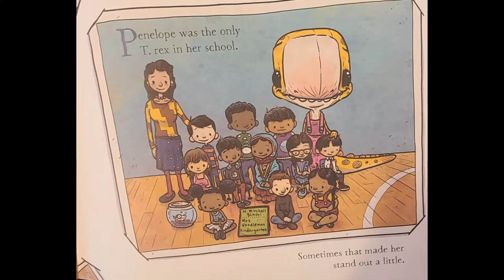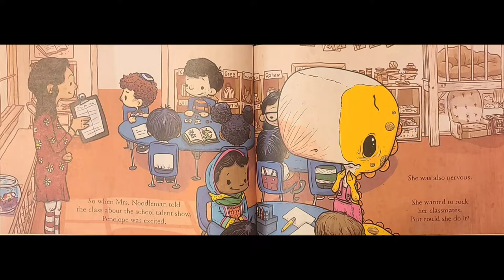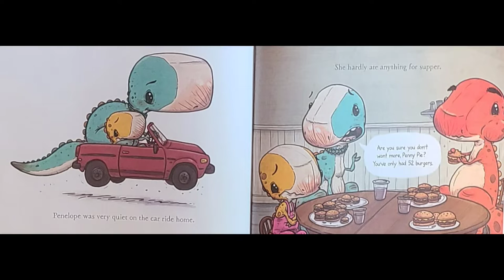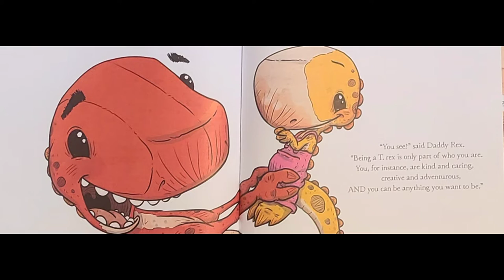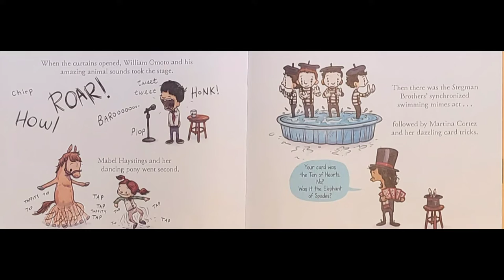5 Minute Stories - We Will Rock Our Classmates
We Will Rock Our Classmates by: by: Ryan T. Higgins
Published by: Disney • Hyperion
July, 2020

Penelope the T. rex takes on the schoolwide talent show. As the only dinosaur among her human peers, Penelope is sometimes seen as more behemoth reptile than individual, something that doesn’t keep her from her love of music until, at the talent show rehearsal, someone calls out, “Can dinosaurs even play guitar?” Feeling doubt, Penelope must decide whether her identity is more multifaceted than just “dinosaur.”